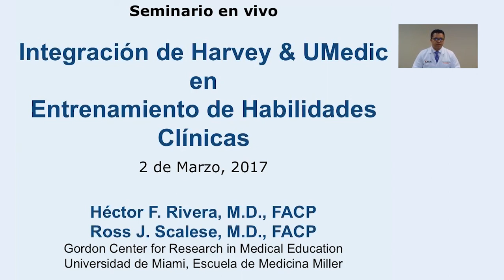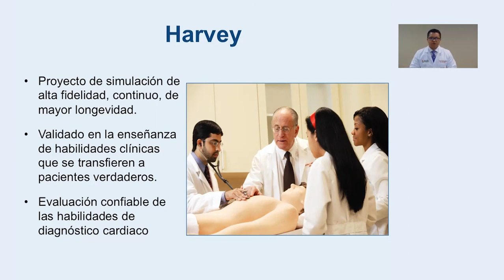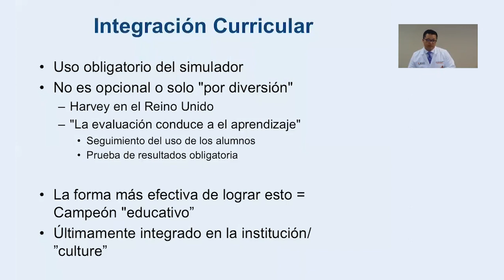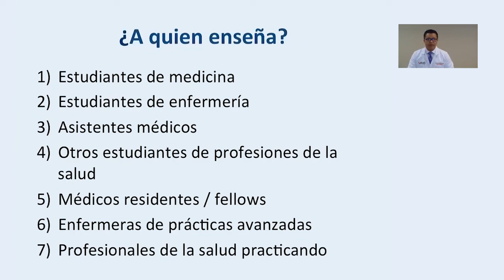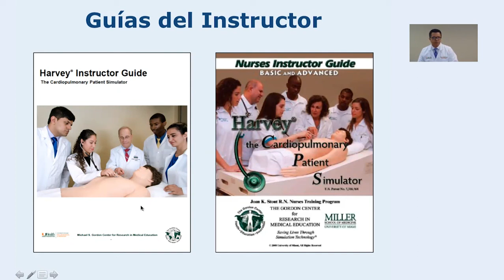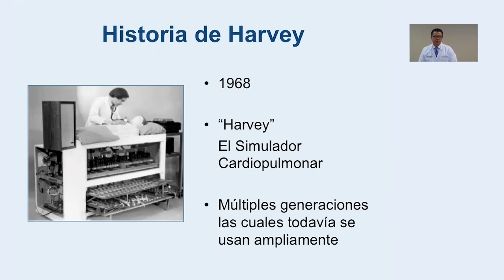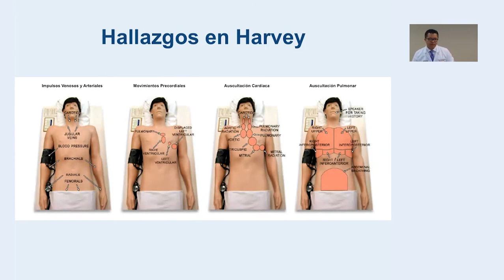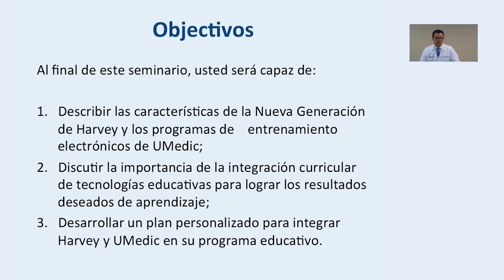Integración de Harvey y UMedic para el entrenamiento de habilidades clínicas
Aprenda cómo alinear su currículo e integrar Harvey y UMedic en su programa de capacitación de habilidades clínicas para alcanzar los objetivos de aprendizaje deseados!

La Nueva Generación de Harvey® proporciona entrenamiento en habilidades clínicas cardiopulmonares para proveedores de salud. Este simulador puede simular prácticamente cualquier enfermedad cardíaca con el solo tocar de un botón. Las nuevas características incluyen 20 escenarios adicionales de pacientes - algunos con frecuencias cardíacas y respiratorias más rápidas - para un total de 50 escenarios, 10 casos de pacientes estandarizados para la enseñanza y evaluación, y hallazgos físicos adicionales en el simulador.